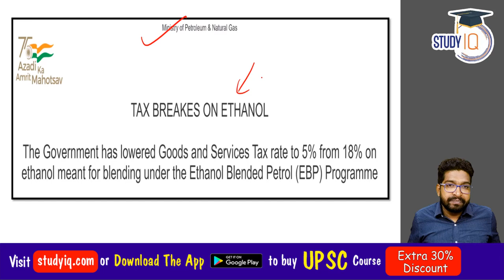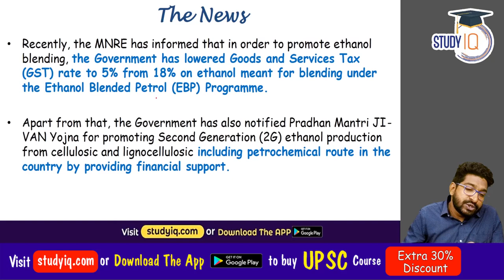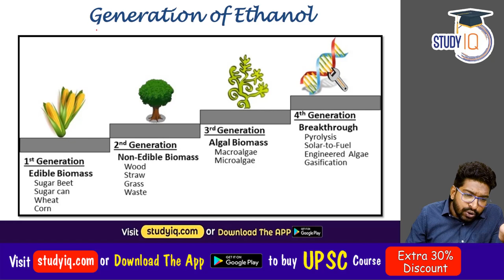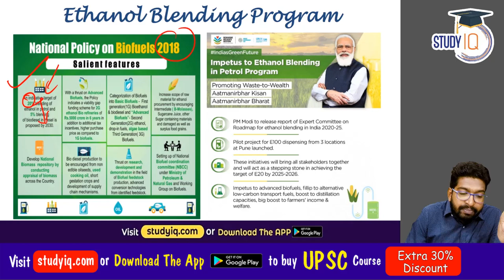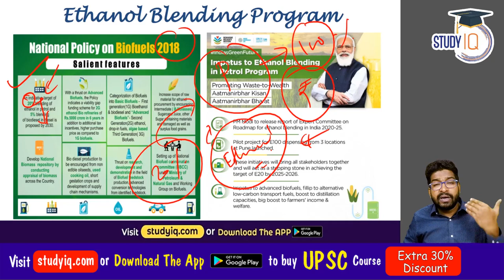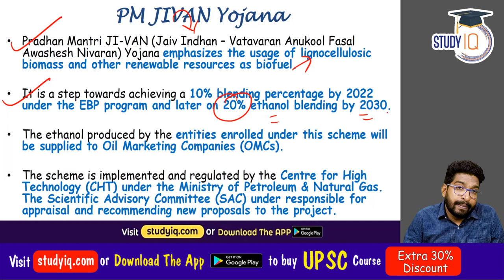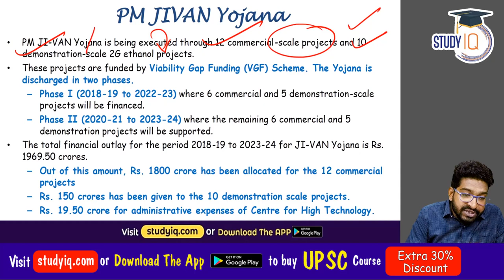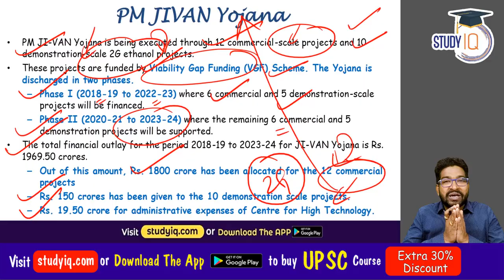Pradhan Mantri JIVAN Yojana 2021 for blending Ethanol in Petrol - UPSC GS Paper 3 Energy Security